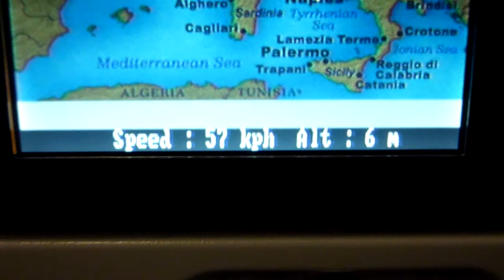TRN - FCO - Alitalia Airbus A320 Arrival - HD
Torino - Fiumicino